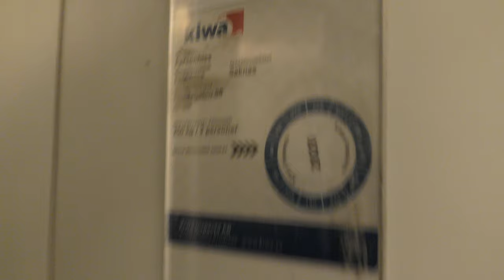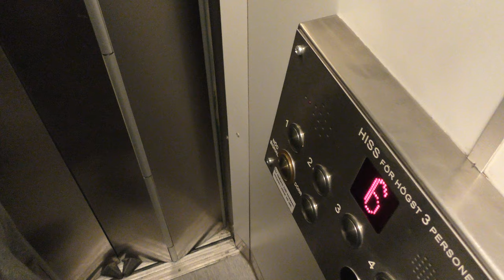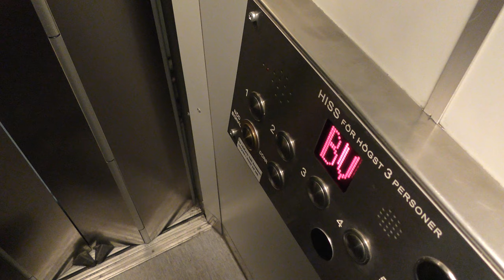City Hiss mod. 1951 Traction elevator @ Lundagatan 55, Stockholm, Sweden!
ELEVATOR INFORMATION!

Manufacturer/Tillverkare:
Installation year/Byggår: 1955
Current modernizer/Senaste modernisering av: City Hiss AB
Latest modernization year/Senast moderniserat år:
Serial Number/Tillverkningsnummer:
Floors/Antal våningar: KV BV 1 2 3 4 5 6

Location/Adress: Lundagatan 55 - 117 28 Stockholm, Sweden!